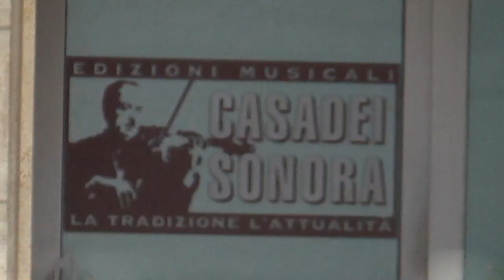SE AVETE SENTITO PARLARE DEL ROMAGNOLO SECONDO CASADEI, GRANDE MUSICISTA E AUTORE DI ROMAGNA MIA,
VISITATE LA STORICA SEDE "CASADEI SONORA" A VIA DELLA PACE, 28 A SAVIGNANO SUL RUBICONE (FC), TROVERETE LA FIGLIA RICCARDA A RICEVERVI E A FARVI VISITARE TUTTO IL REGNO DI SUO PADRE !
- Alla videocamera Antonio Lorusso -